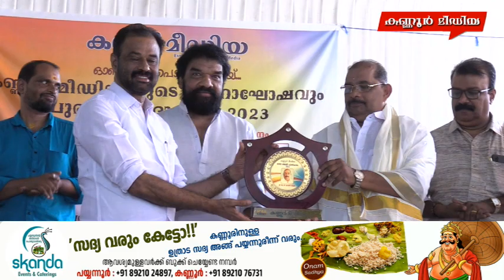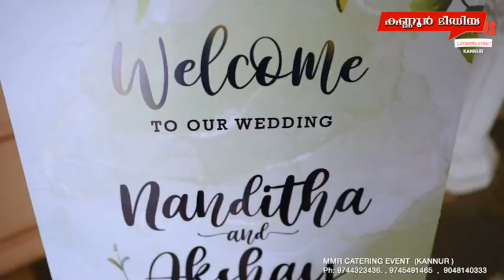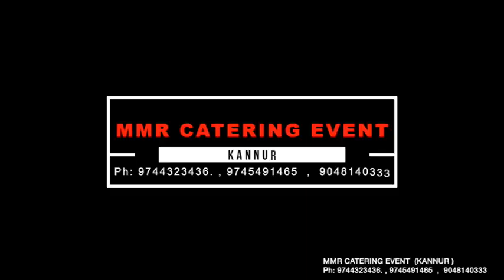ഓണമായ്....പൊന്നോണമായ്...ഓണത്തോടൊപ്പം കണ്ണൂർ മീഡിയയും..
ഓണമായ്. പൊന്നോണമായ്...ഓണത്തോടൊപ്പം കണ്ണൂർ മീഡിയയും.. വിശിഷ്ട വ്യക്തിത്വങ്ങളെ കണ്ണൂർ കോർപ്പറേഷൻ മേയർ അഡ്വ. ടി ഒ മോഹനൻ ആദരിച്ചു. സംഗീതരത്നം ഡോ.കാഞ്ഞങ്ങാട് രാമചന്ദ്രൻ വിശിഷ്ടാതിഥിയായിരുന്നു. നൃത്ത നൃത്ത്യങ്ങൾ, തിരുവാതിര, സംഗീതാർച്ചന തുടങ്ങിയവ ചടങ്ങിന് പൊലിമ കൂട്ടി